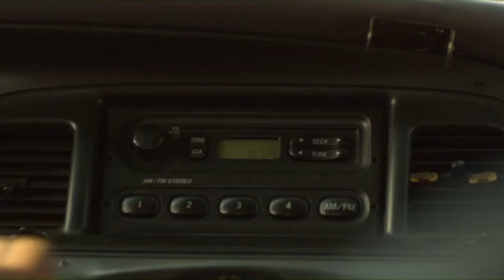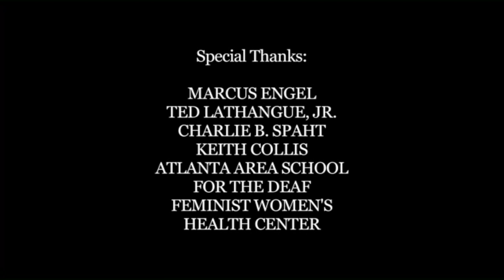Martha Munizzi - When the Way Opens: The Inspiration Behind The Drop - Compassion & Courage - Ep 116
On this episode of Compassion & Courage, we are joined by a superstar guest, Pastor Martha Munizzi. Pastor Martha shares a bit about her background as an international recording artist and the awards she’s won and been nominated for (hint: we’re talking Grammy, Stellar and Dove, just to name a few). Pastor Martha shares the time an amazing opportunity presented itself in the form of an invitation to create a short film. Come hear how The Drop got its start and how the the film went from concept, to casting, to edits, and finally the final 7 minute film. Listen in as Marvelyne and Martha have some sisterly memories of bringing The Drop to life and some of the misadventures they encountered along the way.

Key Moments:
00:00 – Introductions
01:30 – Martha talks about her podcast and a little about her story. They then go into how they decided to use Marcus’ story for a short film.
07:45 – Martha starts to talk about casting for the short film and some of the production.
15:50 – They talk about how the movie has been received and how it still is relevant today.
18:47 – Thank yous and some final thoughts.
20:40 – The Drop

More About Martha Munizzi:
MARTHA MUNIZZI is a GRAMMY®, Dove®, and Stellar® Award-winning singer-songwriter, pastor, and
recording artist, and is considered one of the pioneers of cross-cultural praise and worship music.
Martha has an infectious love for life, a deep love for people, and a zealous love for God's House.
Her passion is to help build the church worldwide, see people reach their full potential, and develop and strengthen leaders.
Martha, along with her husband, Dan, and their three children, reside in Orlando, Florida, and are the founders and lead pastors of EpicLife Church in Winter Park, Florida where they both serve as co-pastors.

Date: 8/21/2023
Name of show: Compassion & Courage: Conversations in Healthcare
Episode number and title: Episode 116 – Martha Munizzi - When The Way Opens: The Inspiration Behind The Drop